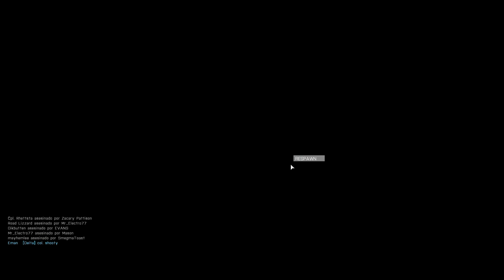Hostile Takeover | King Of Hill [Arma 3 MP] - PLOMO A GRANEL, I SPAWNER #2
Plomo y acción desde el comienzo. Una partida intensa, jugando con la clase SPAWNER.

Steam: Electrodinamico572
ORIGIN:Electro572